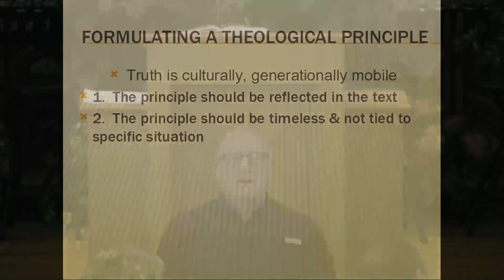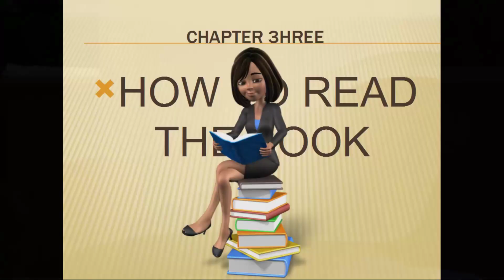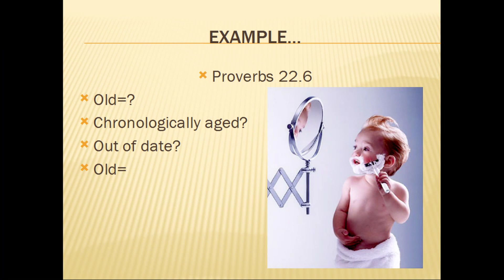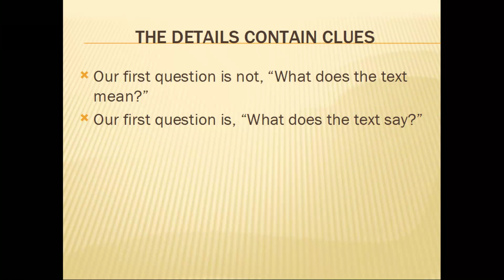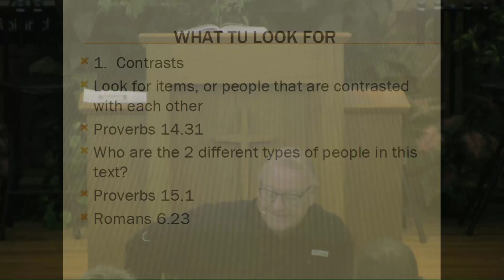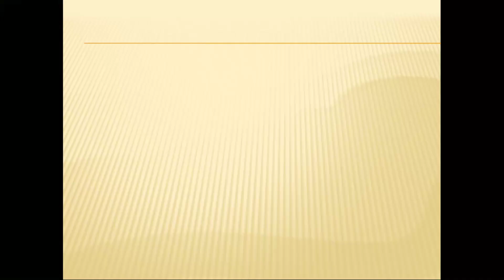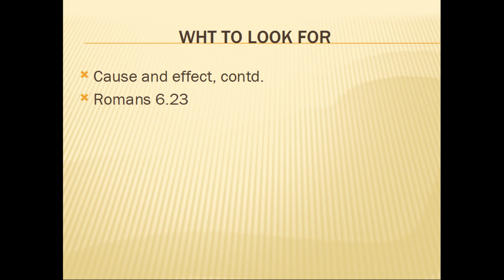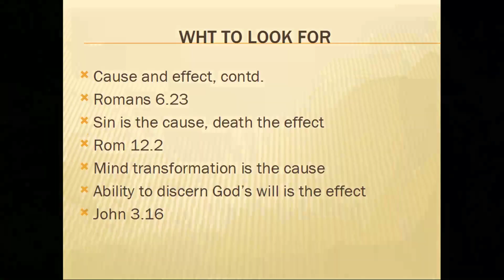RHMBC Thursday Night Class 8/30/18 Part 2 - Grasping God's Word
Thursday Evening Class - Grasping God's Word 8/30/18 (Part 2)